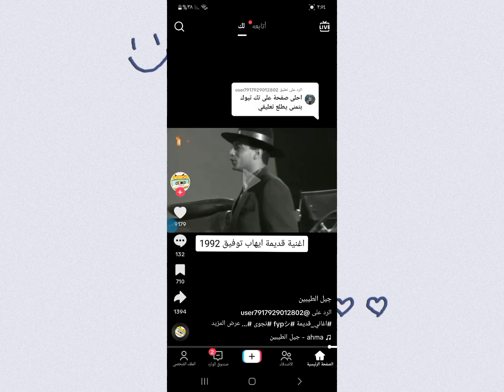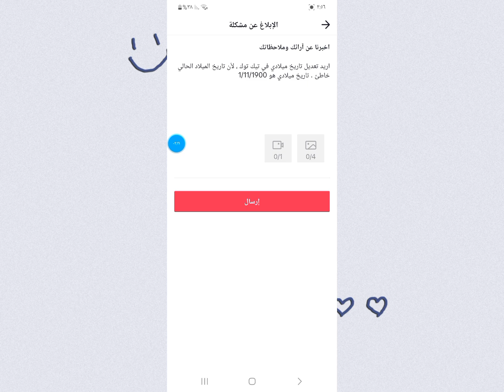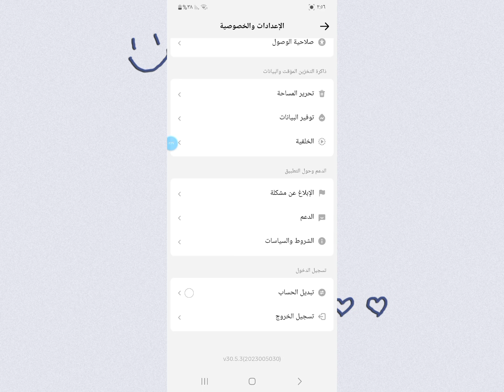حل مشكلة تغيير العمر و تاريخ الميلاد في تيك_توك تيك توك